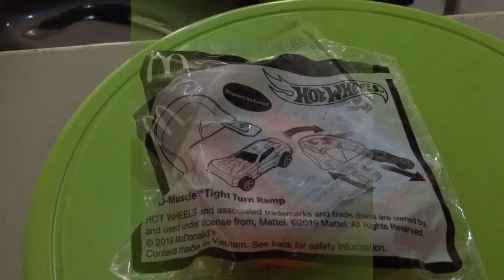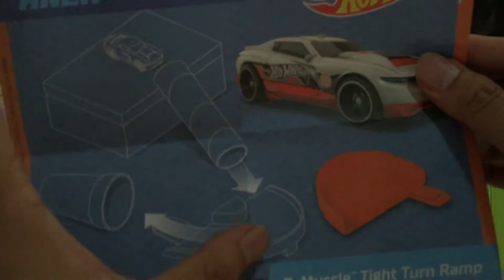[KidsToysVlog] Happy Meal MC Donald’s Bulan April 2019, Hot Wheels and barbie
[KidsToysVlog] Hot Wheels Happy Meal MCD Bulan April 2019